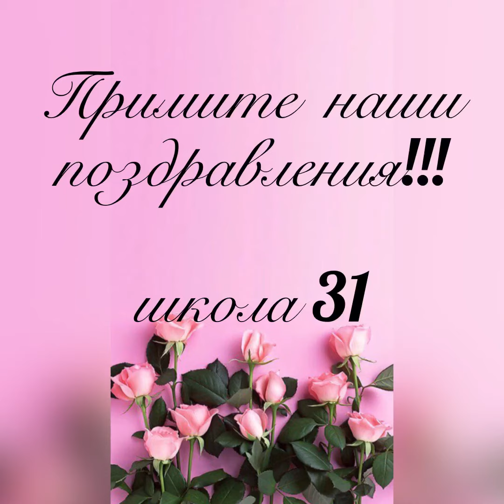Школа №31 поздравляет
В 2020 году Центральная областная библиотека для молодежи отметила 45 лет со дня основания. Принимаются поздравления от коллег, партнеров и читателей библиотеки.